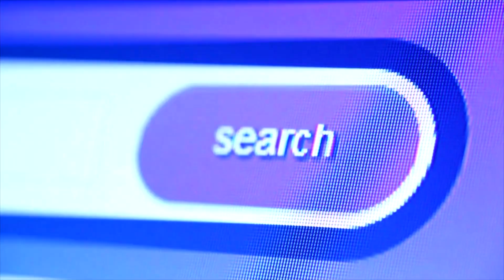Why Are Reviews Important?